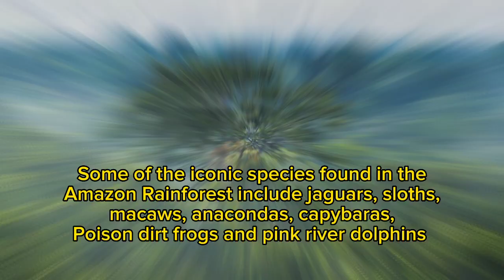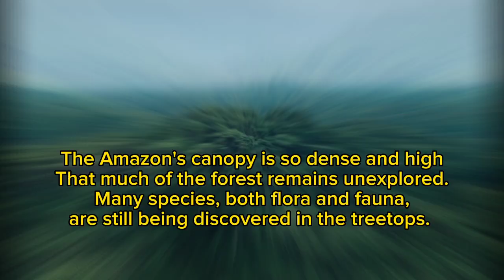Interesting facts about amazon rainforest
Hello guys this is me Ahnaf Tahmid and i am back with a brand new video.

In this video i have shared some interesting and amazing facts about the biggest mangrove forest in the world the amazon rainforest.

Amazon forest is one of the most mysterious places in the world, as many mysteries revolve here.

So i have shared some most interesting and unknown amazing facts about this Beautiful place.

So this is all for today. Hope you guys enjoyed this video. Please keep supporting.